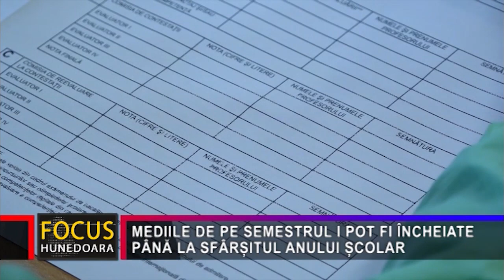MEDIILE DE PE SEMESTRUL I POT FI ÎNCHEIATE PÂNĂ LA SFÂRȘITUL ANULUI ȘCOLAR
Recenta vacanță forțată a elevilor, cauzată de numărul mare de îmbolnăviri cu Covid 19 de luna trecută, a adus mai multe schimbări în activitatea didactică. Astfel, vacanța de iarnă se va încheia mai repede cu o săptămână, pe 3 ianuarie, și nu pe 10, cum era prevăzut inițial. De asemenea, în actual an școlar nu se va mai organiza “Săptămâna altfel”, iar numărul de teze a fost redus de la trei la două. Totodată, mediile se pot încheia și cu minim două note, excepție făcând elevii în situație de corigență, iar mediile de pe primul semestru pot fi încheiate până la sfârșitul anului școlar în curs.